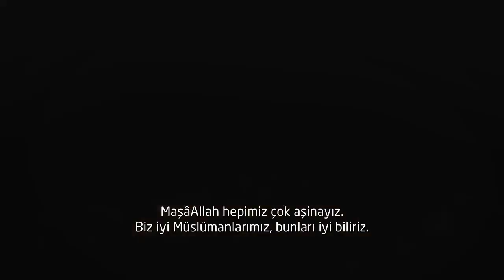Namazda Telefonları Açık Tutun -Nükteli- [Nouman Ali Khan] [Türkçe Altyazılı]